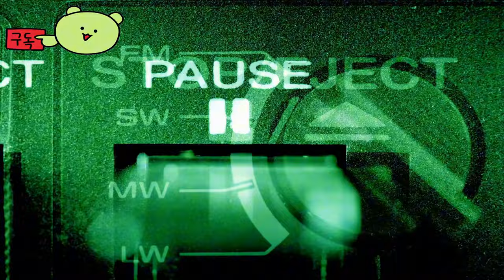홀로우바디 ( Hollowbody ) September 12, 2024 공식 출시일 게임 예고편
🎀Supported Languages

영어 ✔ ✔ ✔

🕹️Game content
오랫동안 버려진 영국 도시의 도시적 쇠퇴를 배경으로 한 테크누아르 서바이벌 호러 단편 소설. 환경 퍼즐을 풀고, 제한된 자원을 관리하고, 벽 너머로 탈출할 방법을 위해 싸워라.

⚡Game Developer
 Headware Games